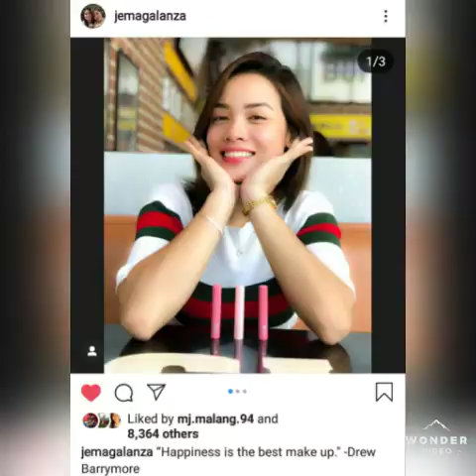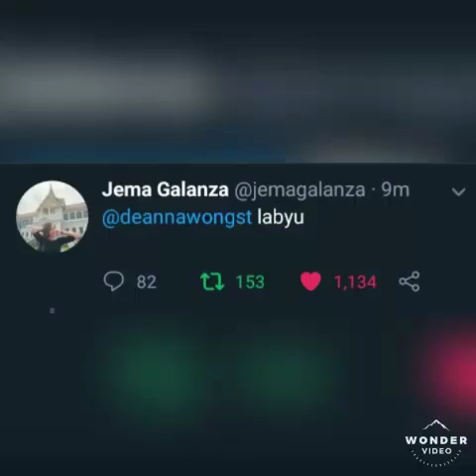Jema Galanza and Deanna Wong "How deep is your Love"